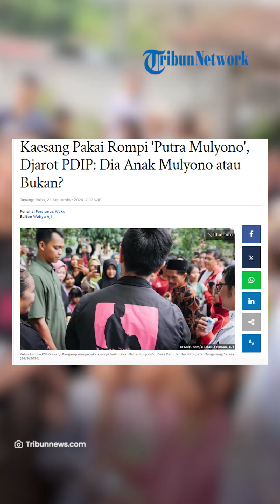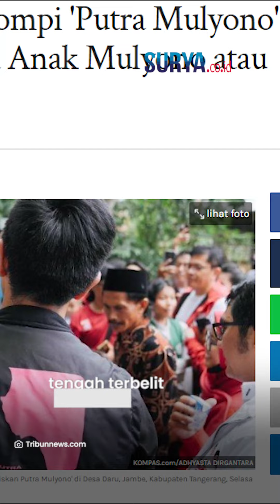Kaesang Pakai Rompi 'Putra Mulyono' saat Blusukan, Politisi PDIP Mulyono Itu Sopo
SURYA.CO.ID - Kaesang Pangarep kembali menjadi sorotan setelah mengenakan rompi bertuliskan 'Putra Mulyono'.

Aksi putra bungsu Presiden Joko Widodo itu lantas direspons Ketua DPP PDI Perjuangan (PDIP), Djarot Saiful Hidayat.

Momen tersebut terjadi saat Kaesang blusukan di Desa Daru, Kecamatan Jambe, Kabupaten Tangerang, pada Selasa (24/9/2024).

Dalam blusukan tersebut, Kaesang adalah satu-satunya orang yang mengenakan rompi 'Putra Mulyono'.

Adapun Mulyono adalah nama kecil Jokowi saat lahir di Surakarta pada 1961 silam.

Gaya berpakaian Kaesang menjadi perbincangan lantaran saat ini ia tengah terbelit dugaan gratifikasi jet pribadi.

Saat ditanya alasannya mengenakan rompi tersebut, Kaesang hanya terdiam.

Artikel ini telah tayang di Tribunnews.com dengan judul Kaesang Pakai Rompi 'Putra Mulyono', Djarot PDIP: Dia Anak Mulyono atau Bukan?,
Editor: Wahyu Aji

Editor Video : Arifah Nur Shufiyatin